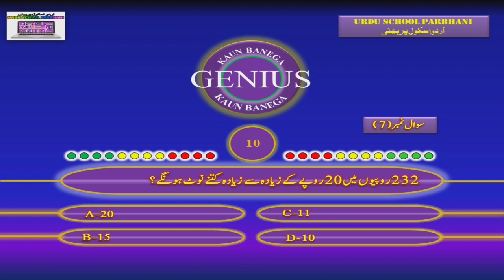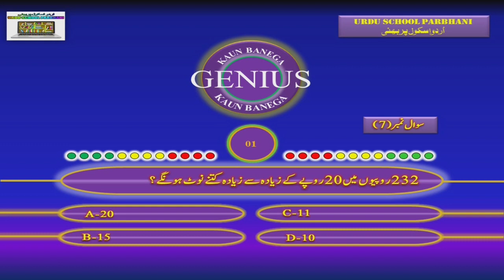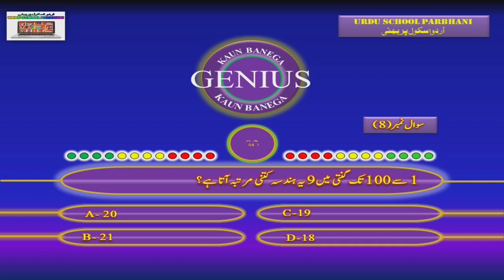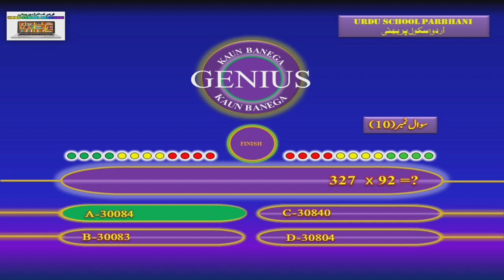Kaun Banega Genius Std 5th